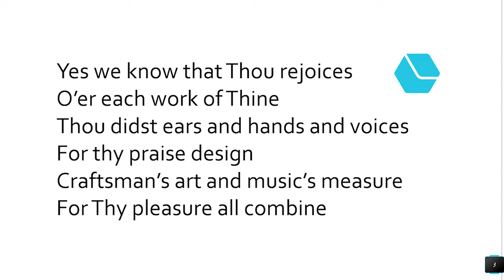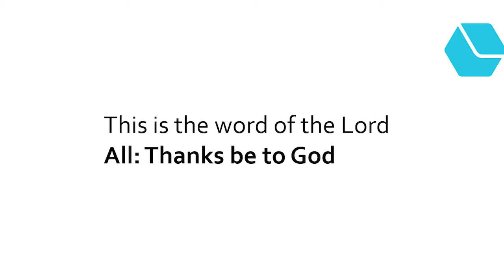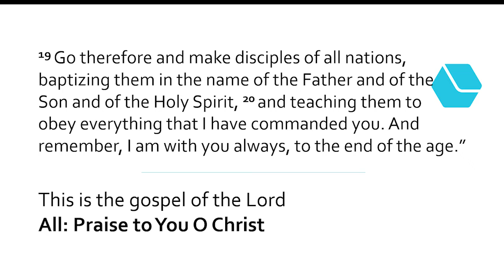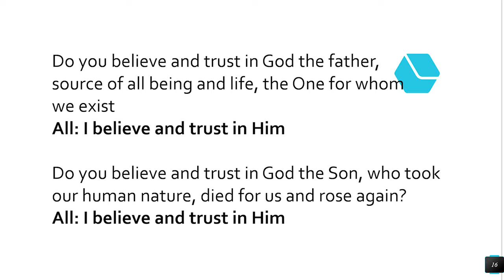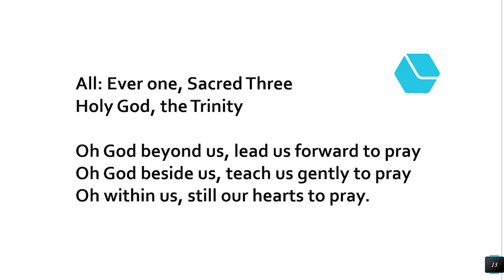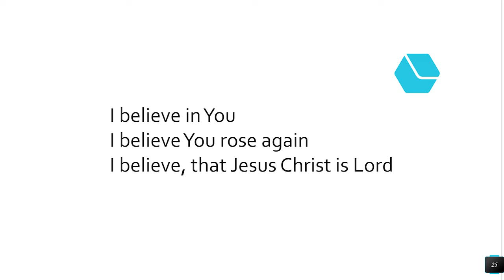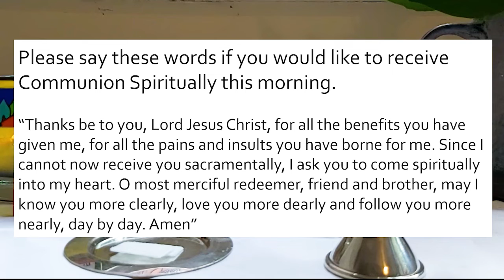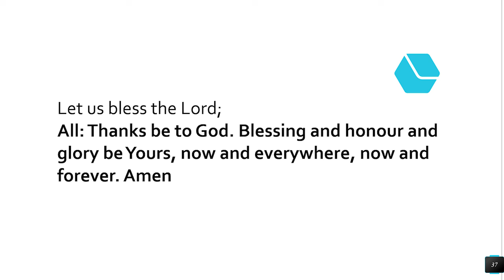Morning Worship -Sunday 7th June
It's Trinity Sunday today! Come and Worship as we try to unravel the Trinity and join together for spiritual communion.